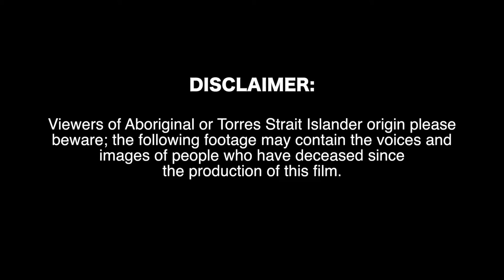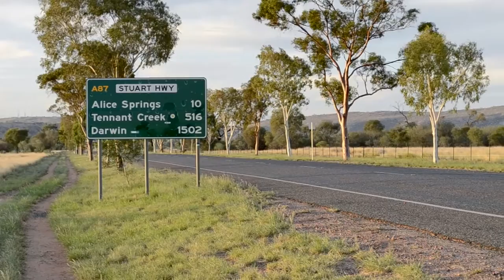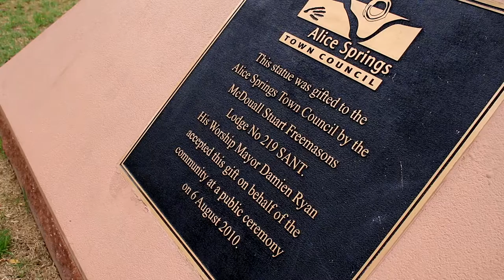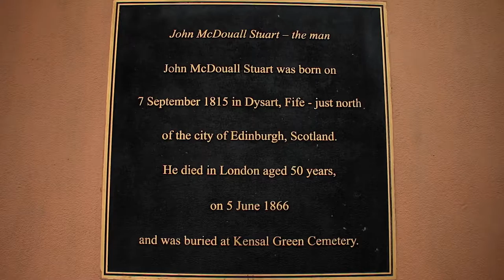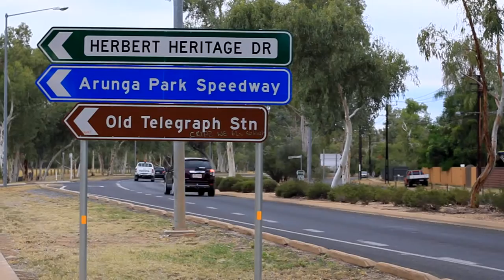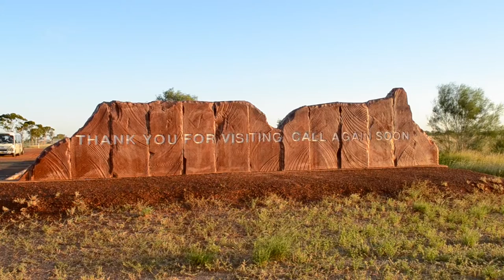Rediscovering the Alice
"Rediscovering the Alice" is a short documentary looking at the past and present of Alice Springs heritage.  Created by young, local filmmakers Erika Hamilton, Tales Pizziolo, Maxim Buckley and Otis Gold.  Supported by the National Pioneer Women's Hall of Fame.